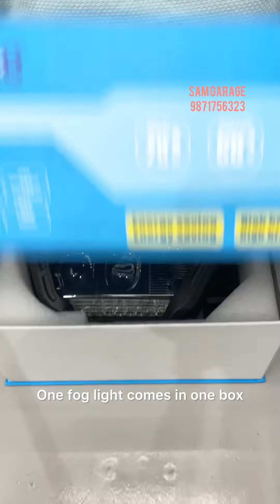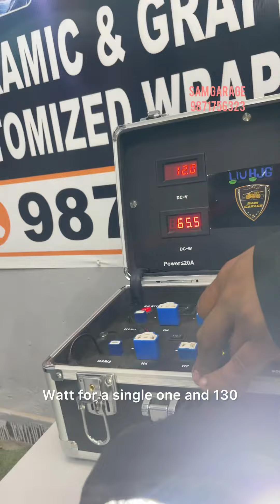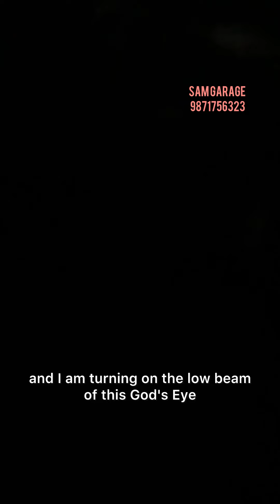GOD's Eye. Sab Lights ka Bhagwan Contact Sam Garage 9871756323